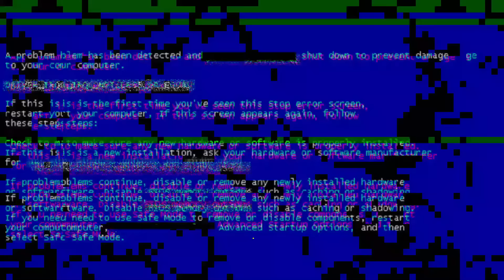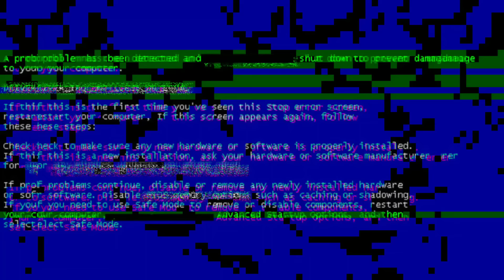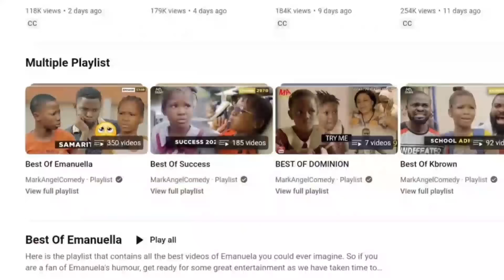The Unbelievable Transformation Of EMMANUELLA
Find out what Emmanuella, Mark Angel, Aunty Success and other actors of the Mark Angel Comedy look like.

0:00 Intro
0:34 Emmanuella
1:41 Success
2:21 Angel
3:17 Others
3:38 The lifestyle cost 😭